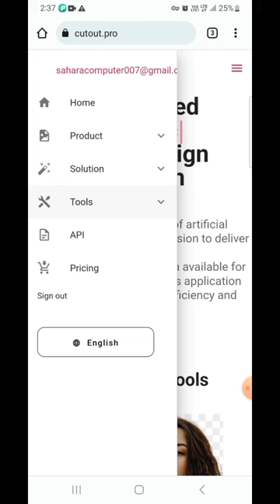How to add coat on photo#How to change dress of any photo#Advocate coat making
About video 1 min me photo me dress change kare